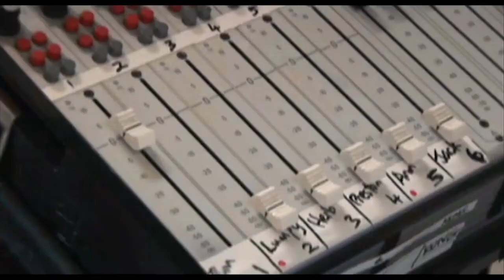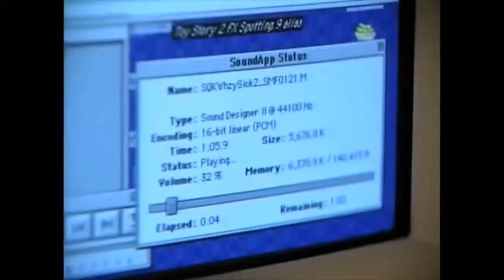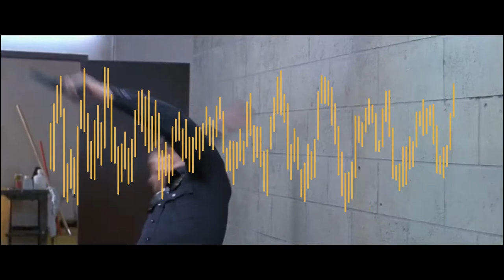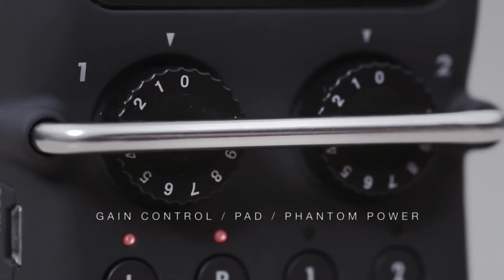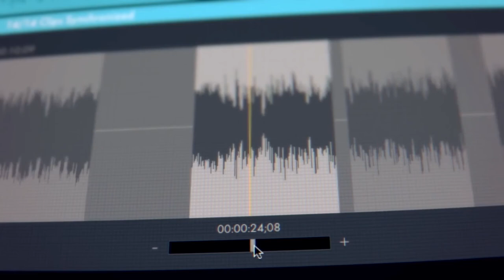Production Audio Basics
While movies are primarily a visual art form, sound plays a crucial role and should be considered as 50% of the movie watching experience. Your sound is as important as your images. There is a lot to consider when capturing audio for your film. When should you use a boom mic versus a lavalier mic? How do you design and layer sound effects? How do you recreate dialogue in post? Knowing the answers to these questions is crucial for bringing your film’s world to life.